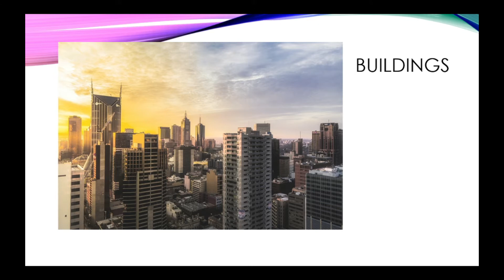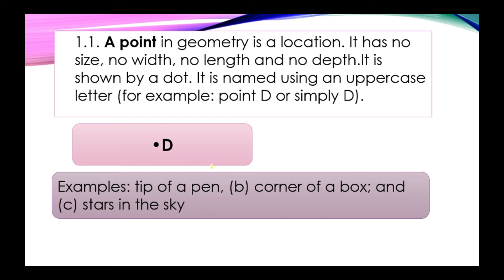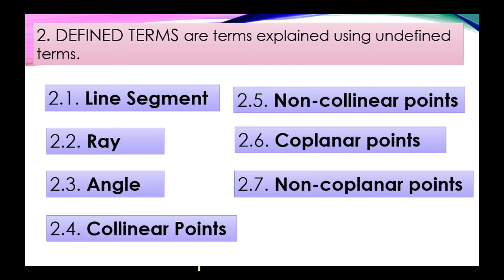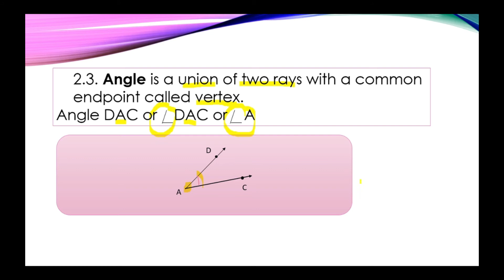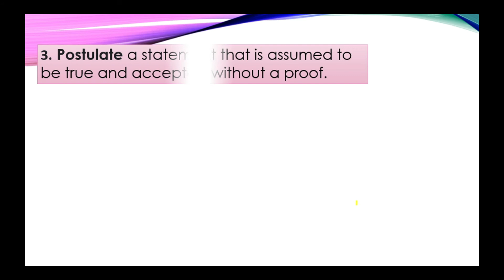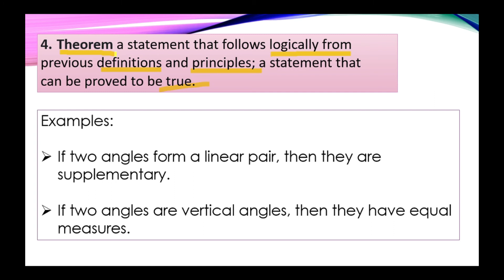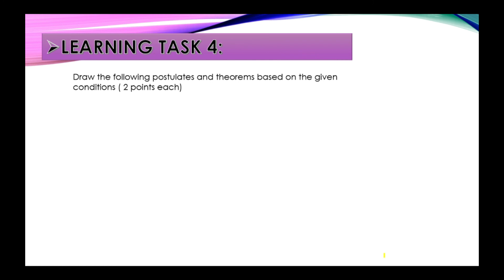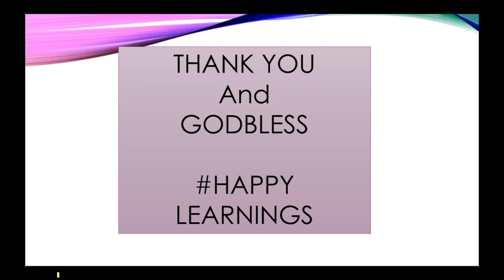Third Quarter Week 1 and 2: Learners Packet || Lesson: MATHEMATICAL SYSTEM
Lesson 1: Mathematical System

Credit to: Mam Alma Gonzales for the PPT
Photos:
pexels-gratisopgraphy
pexels-alex-azabache
pexels-pixabay
pexels-luis-del-rio
pexels-jose-mueses
pexels-jessica-bryant